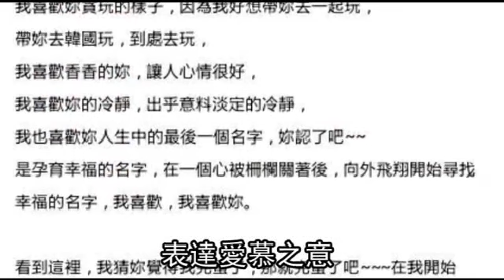不甩上司告白 美眉被炒